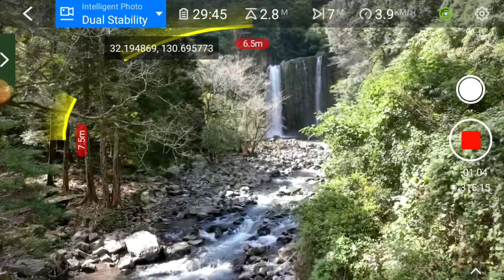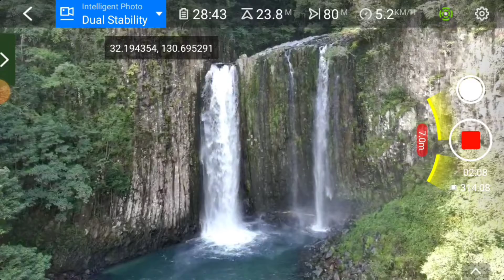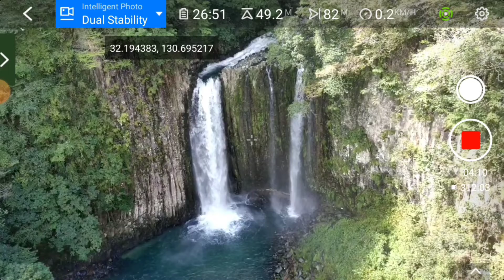YouCut Test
First test of YouCut